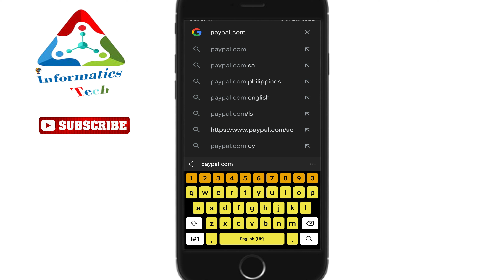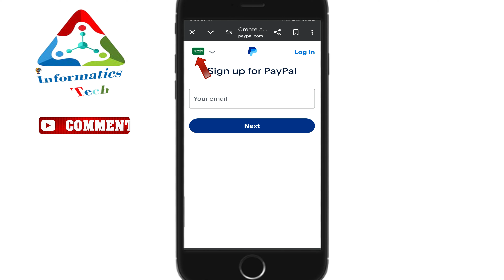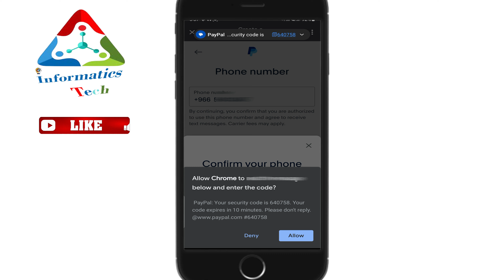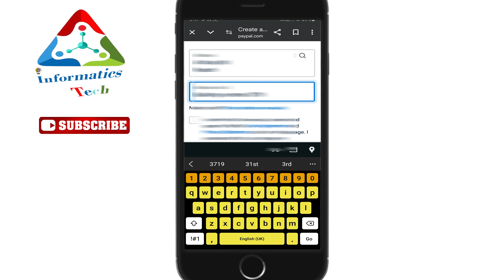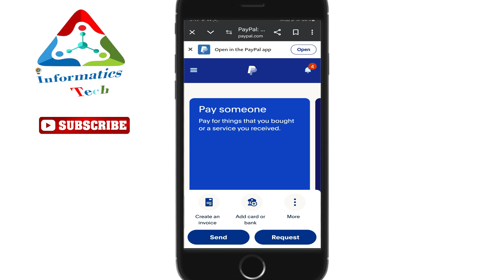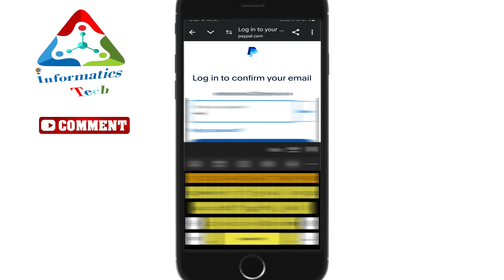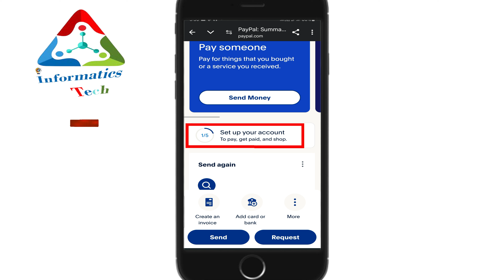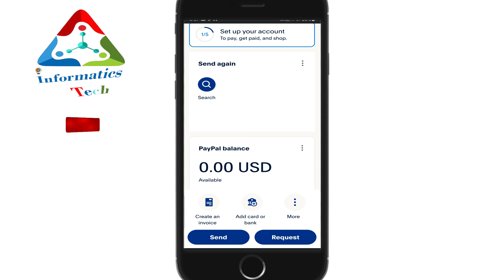Paypal account registration | How to create paypal account in Saudi Arabia |Link a card to PayPal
in this video, i am showing method to create PayPal Account from any country.